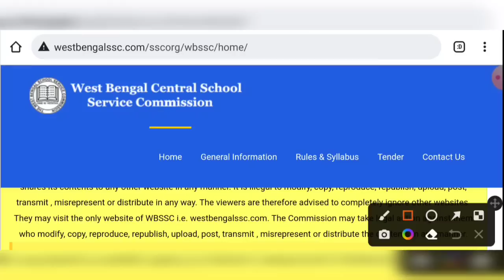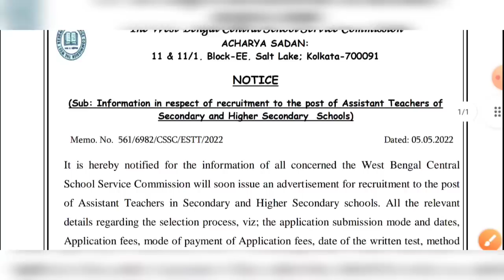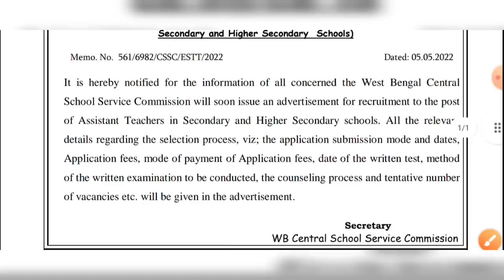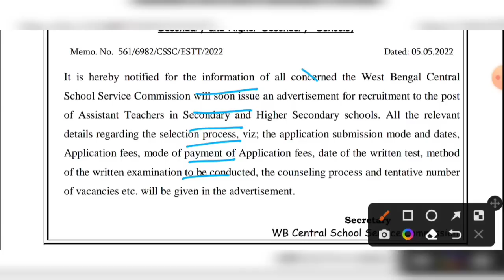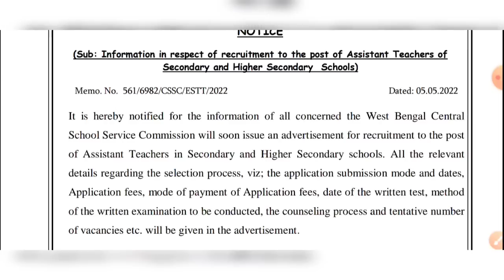WBSSC এইমাত্র রাজ্যে স্কুল শিক্ষক নিয়োগের অফিশিয়াল বিজ্ঞপ্তি প্রকাশিত খুশির খবর প্রার্থীদের 2022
WBSSC School Teacher New Vacancy Recruitment Official Notice 2022

WBSSC assistant teacher new vacancy official notice 2022

WBSSC 10000 Post New Vacancy Recruitment 2022 | West Bengal Group d Group c Librarian New Vacancy 2022

WB School Group d new vacancy 10000 post 2022/wbssc group c & group d vacancy 2022/WBSSC Vacancy

WB Group d new vacancy 2022/WBSSC group d new recruitment 2021/wbssc group c & group d vacancy 2022

WBSSC Assistant School Teacher New Vacancy Recruitment Official Notice Update 2022
West Bengal School Service Commission assistant school teacher new vacancy recruitment official notice 2022
West Bengal Central School Service Commission new vacancy recruitment official notice 2022
West Bengal Central School Service Commission assistant school teacher new vacancy recruitment official notice selection process online application date official update 2022
WBSSC assistant teacher new vacancy recruitment 2022
WBSSC group d new vacancy 2022
8 pass group d new vacancy 2022
WBSSC group d new recruitment 2021
WBSSC group d group c 10,000 post new vacancy recruitment 2022
WBSSC 8 pass group d job 2022
WBSSC group d selection process eligible criteria full details 2022
WBSSC group d salary details
WBSSC group d exam details 2022
WBSSC group d selection process
WBSSC group d eligible criteria
West Bengal group d selection process eligible criteria 2022
West Bengal group d salary qualification age full details 2022
West Bengal group d vacancy recruitment 2022
WB group d new vacancy 2022
WB group d night guard new vacancy
WB group d laboratory attendance new vacancy 2022
WBSSC group c d new recruitment 10000 post update news 2022
West Bengal School service commission new vacancy 2022
West Bengal School service commission new recruitment 2022
West Bengal School service commission group c group d new vacancy 2022
West Bengal School service commission group c group d new recruitment 10000 post 2022
WBSSC group c group d selection process eligible criteria 2022
WBSSC group c eligible criteria 2022
WBSSC group d eligible criteria 2022
West Bengal School service commission new update news 2022
West Bengal Central School service commission group c clerk new recruitment 2022
WBSSC group c clerk eligible criteria selection process full details 2022
WBSSC group c salary qualification age exam syllabus full details 2022
West Bengal School service commission group c group d librarian new vacancy official update news 2022
WBSSC librarian eligible criteria selection process 2022
WBSSC group c group d eligible criteria selection process full details 2022
West Bengal School service commission librarian group c group d new vacancy eligible criteria selection process full details 2022
WBSSC group c group d librarian exam syllabus qualification salary age full details 2022
West Bengal 8 pass group d new vacancy 2022
8th pass West Bengal job 2022
West Bengal school group d vacancy 2022
West Bengal School group c clerk vacancy 2021
West Bengal School librarian new vacancy 2022
West Bengal school group c group d librarian new vacancy recruitment 2022